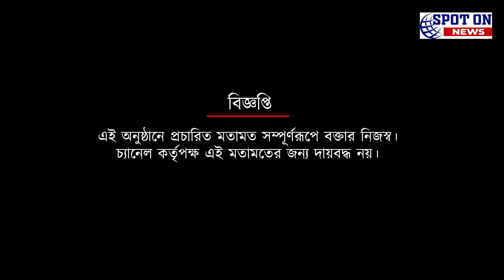স্বপ্ন সপ্তসিন্ধু পার হওয়ার, গভীর সমুদ্রে ডলফিনের গল্প শোনালেন সায়নী দাস | Spot On News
স্বপ্ন সপ্তসিন্ধু পার হওয়ার, গভীর সমুদ্রে ডলফিনের গল্প শোনালেন সায়নী দাস